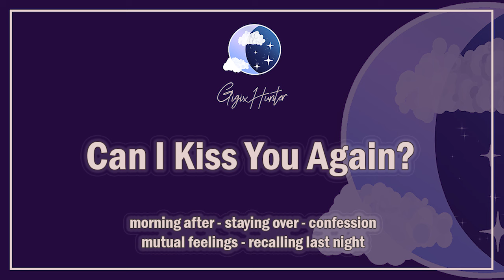Can I Kiss You Again? [Morning After] [Mutual Feelings] [Staying Over] [F4A] ASMR Roleplay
Just for the sake of reliving it

- GigixHunter's Logo drawn by Sakura

- Thumbnail art is drawn by artist @ryuudon_ on Twitter